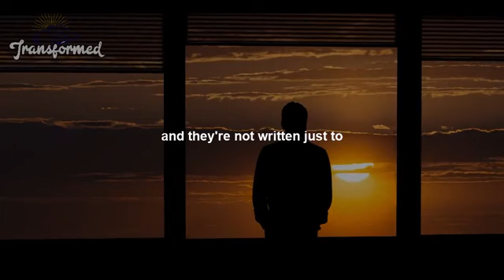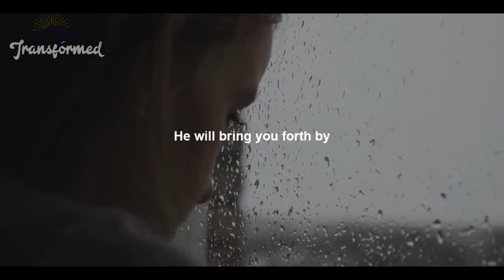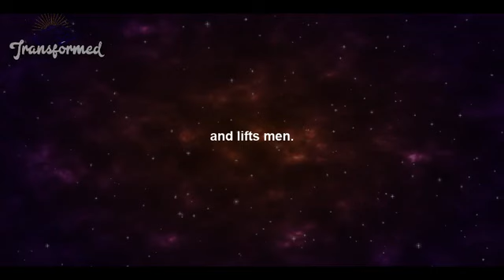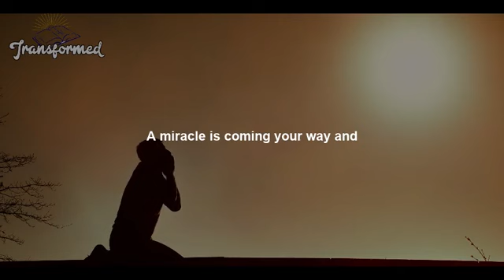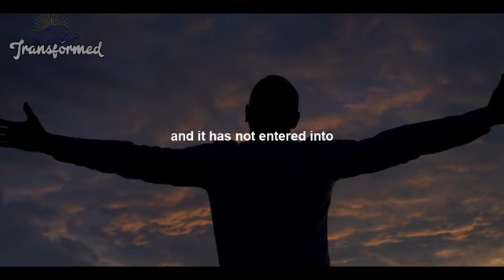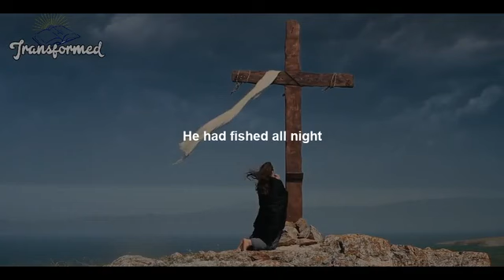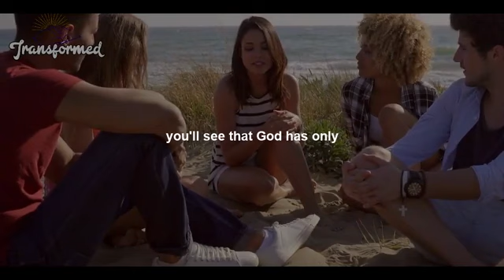You Are About To Hear The Good News A RESTORATION Is Coming DOUBLE THIS TIME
You Are About To Hear The Good News A RESTORATION Is Coming DOUBLE THIS TIME(Inspirational&Motivational)